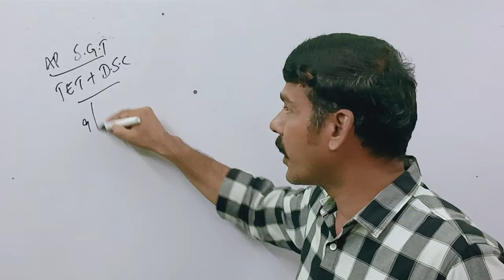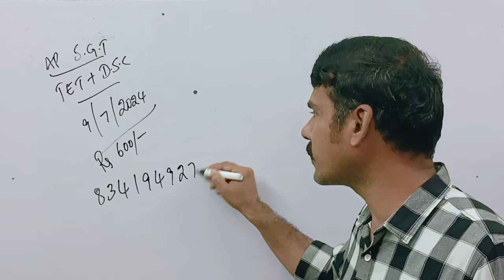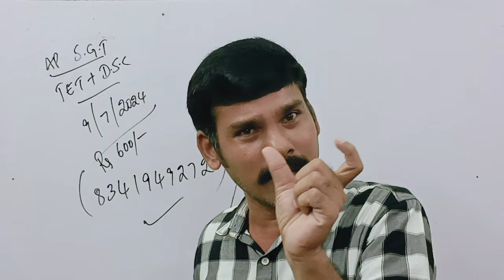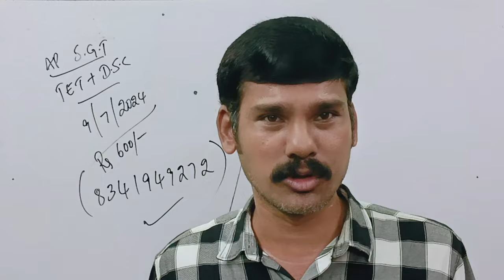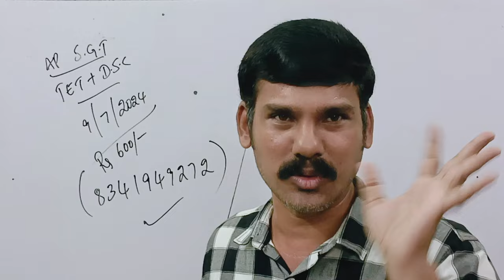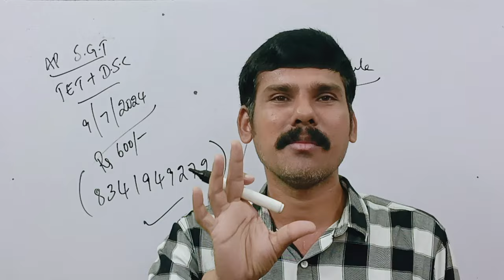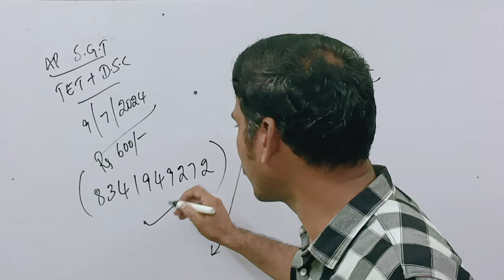టెట్ కొత్త తేదీలు ఎప్పుడు? APPLICATION PROCESS జాగ్రత్తలు